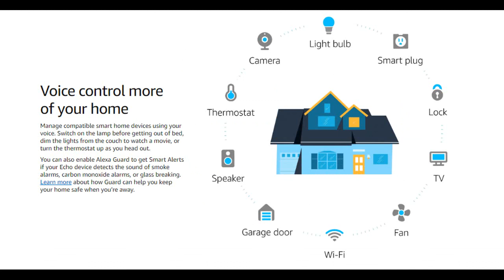Echo Dot 3rd Gen Smart speaker with clock and Alexa Sandstone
“Alexa, play top hits”
Use your voice to play a song, artist, or genre through Amazon Music, Apple Music, Spotify, Pandora, and others. With compatible Echo devices in different rooms, you can fill your whole home with music. Also listen to Audible, podcasts, radio stations, or pair with Fire TV to voice control movies and entertainment.

Information at a glance

Ask Alexa for a timer and see the countdown. Ask for the weather and see the temperature. The LED display also has a light sensor that automatically adjusts brightness so you can see the time, day or night.